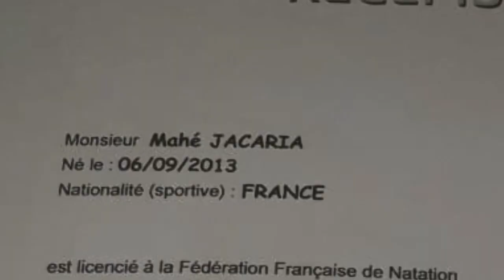Mon premier TRIATHLON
Mahé fait son premier triathlon à 7ans